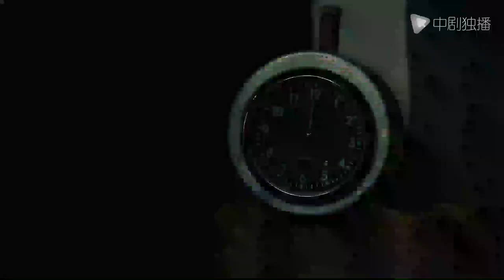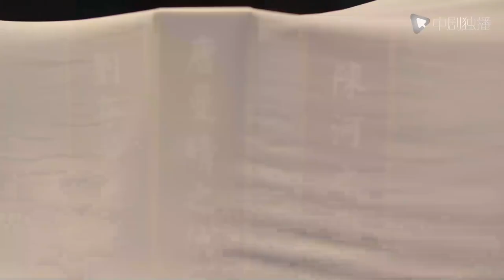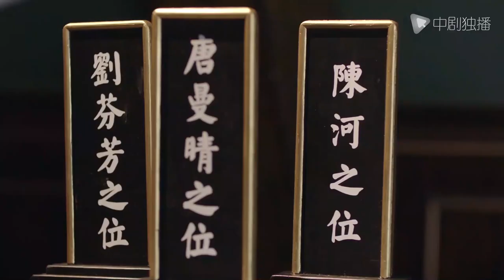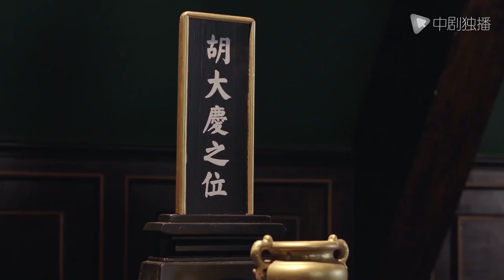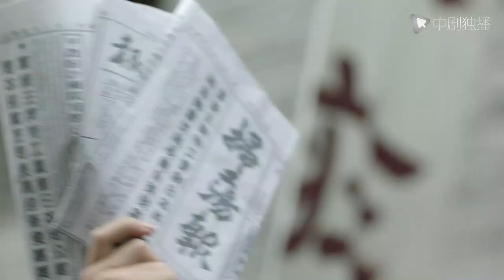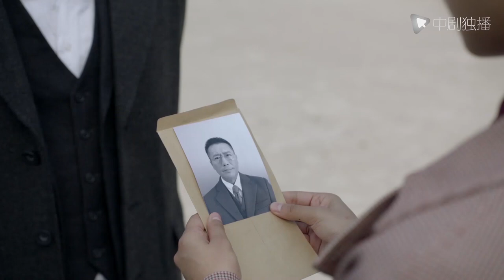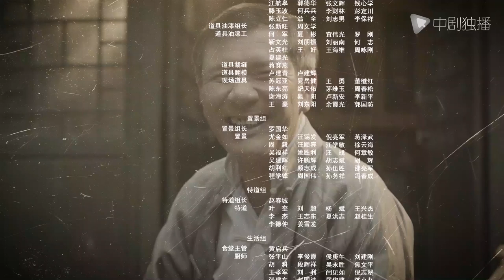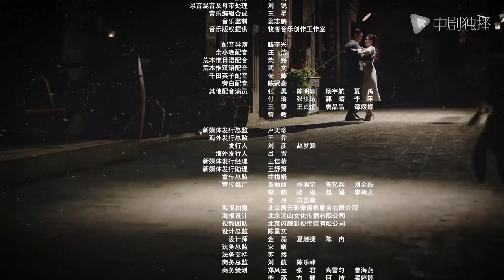惊蛰 45 大结局（张若昀、王鸥、孙艺洲、阚清子 领衔主演）